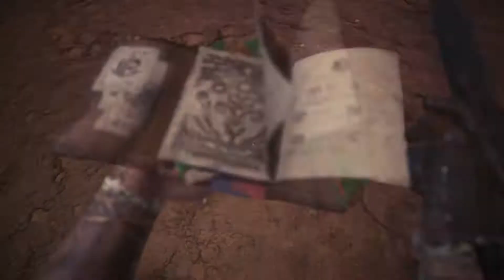Monster Hunter World p.c Part 11 The Piscine Problem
This game is made by Capcom

This video is me just play A Character called Sir Lightofhand who want to be a great monster hunter like his grandfather so he join the 5 fleet for the new world Not really knowing what he was getting himself in for and getting Daddy to paid for cameras to follow him so everyone one can see how great he is.

 This is me just playing monster Hunter for fun with a silly voice I hope you enjoy.

You can get Monster hunter world on Steam here a

my p.c is
16GB RAM